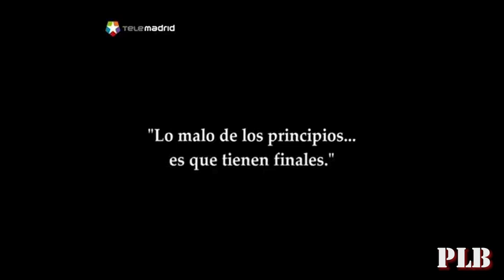¡Viva Luisa! Capítulo 1: Principios (III) por Pedro Luis Barbero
Serie de Tv producida por Drive TV y Notro Films para Telemadrid. Dirección: Pedro Luis Barbero. Actores: Luisa Martín, Xavi Mira, Edu Soto, Manuel Galiana, Esperanza Roy, Carmen Caballero, Gracia Olayo y Josu Ormaetxe.